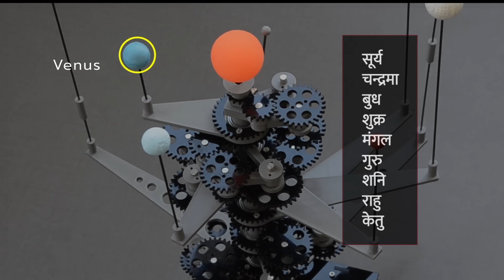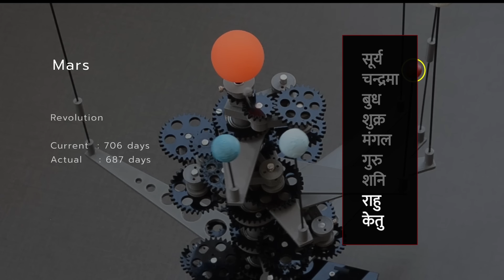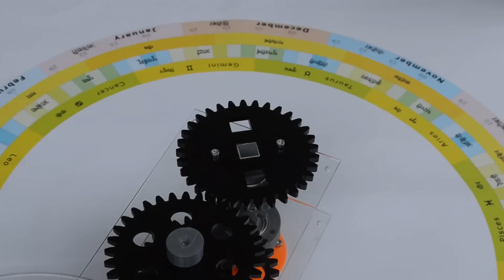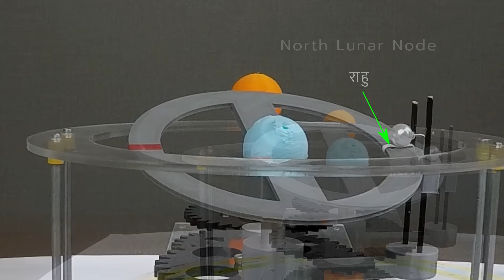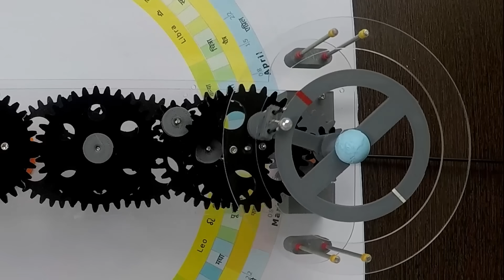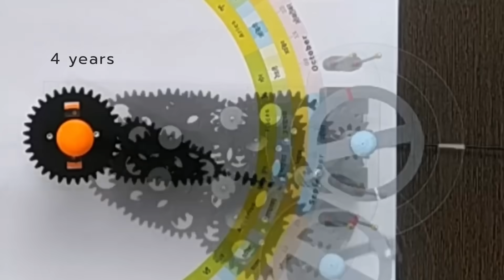राहु और केतु - Working Model - Hindi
आज इस मॉडल की मदद से हम राहु और केतु की खगोलीय स्थिति के बारे में समझने की कोशिश करेंगे।

Let us understand the concept with the help of a model.

सूर्य के चारों ओर परिक्रमा करने वाले खगोल पिण्डों को ग्रह कहते हैं

हमारे सौर मंडल में आठ ग्रह हैं - बुध, शुक्र, पृथ्वी, मंगल, बृहस्पति, शनि, अरुण और वरुण

ज्योतिष के अनुसार ग्रह की परिभाषा अलग है। भारतीय ज्योतिष और पौराणिक कथाओं में नौ ग्रह गिने जाते हैं, सूर्य, चन्द्रमा, बुध, शुक्र, मंगल, गुरु, शनि, राहु और केतु।

ये नौ ग्रहोंमेसे राहु और केतु ग्रह हमारे सौरमंडल में प्रत्यक्ष रूप में मौजूद नहीं है बल्कि यह एक स्थिति है,

ये स्थिति क्या है ये जानने पहले थोडासा रिवीजन हो जाए

जैसा की आपको पता होगा कि चन्द्रमा पृथ्वी का चक्कर लगाती है  और पृथ्वी चन्द्रमा के साथ सूर्य का .

जिस  निश्चित पथ पर प्रथ्वी सूर्य की परिक्रमा करती है उसे पृथ्वी की कक्षा कहा जाता है

और जिस निश्चित पथ पर चंद्रमा पृथ्वी की परिक्रमा करता है उसे चंद्रमा की कक्षा कहा जाता है

लेकिन दोनों कक्षां ओ का  प्लेन (सतह) एक ही नहीं है, दोनों के बीच लगभग  पांच डिग्री का कोण बनता है.

अमावस्या तब होती है जब चंद्रमा पृथ्वी और सूर्य के बीच होता है,

पूर्णिमा तब होती है जब पृथ्वी, सूर्य  और चंद्रमा के बीच होती है

अब जानेगे की राहु और केतु कौनसी स्थिति है

समझने में आसानी हो इसलिए ये मॉडल में पृथ्वी को स्थिर और सीधा रखा है जबकि वास्तव में ऐसा नहीं है

ये छोटासा मोती चन्द्रमा है

ये दो बिंदुओंको सफ़ेद और लाल टेप से निशान करेंगे

पृथ्वी और चन्द्रमा की कक्षा इन्ही दो बिन्दुओ में कटती है

ये डिस्क पृथ्वी और सूर्य का प्लेन या सतह है ऐसा समझते है

चंद्रमा  पृथ्वी की परिक्रमा करते हुए  कभी  पृथ्वी -सूर्य के प्रतल (plane) से नीचे  रहता है या कभी ऊपर. लेकिन दो बिंदु के सिवा

जब चंद्रमा अपनी कक्षा से  नीचे उतरते समय जिस बिंदु पर पृथ्वी की कक्षा को काटता है वह केतु है .

अंग्रेजी में केतु की स्थिति को साउथ लूनर नोड कहते है

लाल लाइन केतु बिंदु को दर्शाती है

जब चंद्रमा की कक्षा ऊपर चढ़ते हुए पृथ्वी की कक्षा को काटती है तो उसे राहु कहा जाता है

सफ़ेद लाइन राहु बिंदु को दर्शाती है

अंग्रेजी में इसे नाॅर्थ लूनर नोड कहा जाता है।

एक चान्द्रमास दो बार चन्द्रमा पृथ्वी की कक्षा को काटेगा।

वैदिक ज्योतिष में इसी दो बिन्दुओ को महत्वपूर्ण छाया ग्रह माना गया है.

चन्द्रमा अगर अपनी कक्षा में राहु या केतु के बिंदु पर या उस बिंदु के आसपास हो तो ग्रहण होता है

चुकी दोनों प्लेन मे पांच डिग्री का अंतर है, इसलिए ऐसा हर बार नहीं होता.

मान लीजिये की पूर्णिमा का दिन है, लेकिन तीनो पिंड एक सतह मे नहीं है, तो धरती की छाया चाँद पर नहीं पड़ेगी, ऊपर-नीचे या इधर-उधर छाया पड़ेगी, और चन्द्र ग्रहण नहीं होगा. जब चाँद राहू या केतु के स्थान होता है, तब यह दोनों कक्षा के प्लेन मे एक साथ होता है, और पृथ्वी, सूर्य और चन्द्रमा एक ही सतह मे होते है. तब अगर पूर्णिमा या अमावस्या हो तो तभी ग्रहण होगा.

अब चन्द्रमा की कक्षा के बारे में थोड़ा जान लेते है.

यह कक्षा भी घूमती रहती है जैसे पृथ्वी अपने आस के चक्कर काटती है।  लेकिन ये बहोत ही धीमी गति से होता है.

यहापर एक सफ़ेद निशान लगाएंगे जिससे पता चलेगा की राहु का बिंदु कितना आगे गया

पृथ्वी का पूरा चक्कर काटने पर एक साल हो गया.

इसी एक साल में राहु का बिंदु करीबन २०  डिग्री से आगे घूमता है।

हर साल लगभग बिस डिग्री आगे बढ़ता है और अठारा साल के बाद उसी जगह पर आता है

कक्षा की ये गति को और अच्छी तरह देखने के लिए मॉडल को निकालते है।  इस गियर को हात से घुमाएंगे

राहु के ऐसे एक चक्कर काटने में वो सूर्य से १९ बार मिलता है. अगर इस वक्त चाँद मौजूद हो तो ग्रहण होता है

कक्षा का घूमना clockwise है और चन्द्रमा का घूमना anticlockwise.

आशा करता हु की मॉडल की मदद से राहु और केतु की खगोलीय स्थिति, ग्रहणोंसे उनका रिश्ता सरल तरीके से बता पाया

धन्यवाद